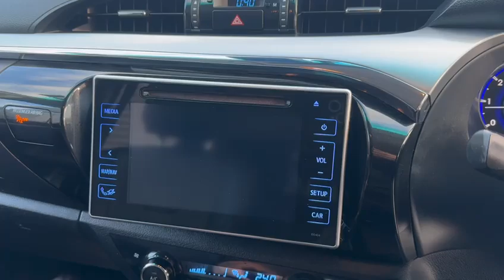TOYOTA HILUX Invincible X D/Cab Pick Up 2.4 D-4D Auto ULEZ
►►►►Toyota Hilux Invincible X (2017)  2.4 D-4D Invincible X Pickup 4dr Diesel Auto 4WD Euro 6 (TSS, 3.5t) (150 ps) ULEZ COMPLIANT ,NO VAT ◄◄◄◄

ULEZ COMPLIANT , INVINCIBLE X , NOT VAT ,ONE PREVIOUS OWNER WITH FULL SERVICE HISTORY+JUST BEEN SERVICED , ONE YEAR MOT ,TWO KEYS , FULL BLACK LEATHER HEATED SEATS , SATNAV, REVERSE PARKING CAMERA WITH PARKING SENSOR ,SIDE STEPS , REAR CANOPY AND MUCH MORE.

18in Alloy Wheels - Black Machined Face - 6 Spoke, 220V Plug Socket, 4WD Switch on Drivers Side, 60-40 Split Tip Up Rear Bench, Anti-Jam Protection on Power Windows, Automatic Air Conditioning, Automatic Headlight Levelling, Aux Input, Bluetooth Connectivity, Body-Coloured Front Bumper, Bumpers - Rear Chrome Plated, Centre Room Light, Chrome Bumper Trim, Chrome Door Belt Moulding, Chrome Handbrake Button, Chrome Headlight Surround and Rear Light Surrounds, Chrome Insert on Centre and Side Air Vents, Chrome Insert on Gear Shift, Chrome Interior Door Handles, Chrome Side Bars with Integrated Steps, Chrome Surrounds on Front Fog Lights, Chrome Tailgate Release handle, Chrome Window Frame, Clean Air Filter, Cruise Control, DAB Digital Radio, Differential Locking - Rear, Door Courtesy Light, Door Handles - Chrome, Driver and Front Passenger Personal Lights, Driver and Front Passenger Whiplash Injury Lessening - WIL - Seats, Eco Driving Switch on Centre Console, Fabric Rear Armrest, Front Cool Box, Front Fog Lights, Front Seat Belt Reminder, Gear Shift Surround - Chrome, Gear Shift Surround on Centre Console - Silver, Headlight Cleaners, Headlights - Automatic On, Headlights - LED, Highway Terrain Tyres, Hilux Tailgate Decal, Illuminated Entry System, Inner Load Hooks on Cargo Deck, Leather Gear Shift, Lockable Tailgate, Manual Day-Night Rear-View Mirror, Mirror on Passenger Sun Visor, Parking Pack, Pollen Air Filter, Power Adjustable - Heated - Foldable Door Mirrors, Power Door Locks, Power Mode Switch on Centre Console, Power Passenger Window Lock, Push-Button Start and Smart Entry System, Rear Headrests x3, Rear Passenger Footwell Heating, Rear Privacy Glass, Rear Seat Belt Reminder, Reversing Camera, Scuff Plates, Seat Belt - Pre-Tensioners and Force Limiters, Seatback Pocket Shopping Bag Hooks, Silver Insert on Front Console Box, Silver Insert on Steering Wheel, Silver Side Air Vent Surrounds, Silver and Chrome Insert on Centre Console, Speakers x6, Tailgate Release handle, Toyota Safety Sense, Toyota Touch 2 Multimedia with 7in Display, Toyota Touch 2 with Go Navigation, Traction Control - Active, Trailer Sway Control - TSC, USB Connection, Underbody Protection Cover, Urethane Handbrake, VSC - Vehicle Stability Control, Wide Fenders

►►►► NATION WIDE DELIVERY AVAILABLE ON EXTRA COST ◄◄◄